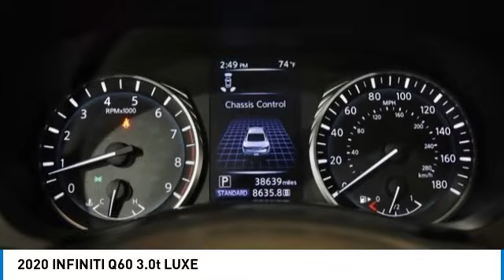2020 INFINITI Q60 PR3091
2020 INFINITI Q60 3.0t LUXE

2020 Q60 INFINITI 3.0t LUXE Majestic White 13 Speakers, 4-Wheel Disc Brakes, ABS brakes, Air Conditioning, Apple CarPlay/Android Auto, Around View Monitor w/Moving Object Detection, Auto-Dimming Outside Mirrors w/Reverse Tilt-Down, Auto-dimming Rear-View mirror, Automatic temperature control, Backup Collision Intervention, Blind Spot Warning, Compass, Delay-off headlights, Distance Control Assist, Driver vanity mirror, Driver's Seat Power Lumbar & Side Bolsters, Dual front impact airbags, Dual front side impact airbags, Dual-Occupant Memory System For Driver Seat, Edition 30 Front Door Aluminum Kick Plates, Edition 30 Package, Edition 30 Package (K11), Front & Rear Sonar System, Front anti-roll bar, Front fog lights, Fully automatic headlights, Garage door transmitter: HomeLink, Heated door mirrors, Heated Front Seats, Heated Steering Wheel, Illuminated Kick Plate w/Edition 30, Intelligent Cruise Control w/Full Speed Range, Leather Shift Knob, Leather steering wheel, Leatherette Seating Surfaces, Literature Kit, Low tire pressure warning, Navigation System, Occupant sensing airbag, Outside temperature display, Overhead airbag, Overhead console, Panic alarm, Power moonroof, Power passenger seat, Power Tilt & Telescopic Steering Column w/Memory, Radio data system, Radio: AM/FM HD Radio, Rain-Sensing Front Windshield Wipers, Rear anti-roll bar, Rear window defroster, Remote Engine Start System, Remote keyless entry, Security system, Speed-Sensitive Wipers, Steering wheel mounted audio controls, Tachometer, Telescoping steering wheel, Trip computer, Turn signal indicator mirrors, Variably intermittent wipers, Wheels: 19' Unique Dark Color Aluminum-Alloy, WiFi Hotspot.brbr19/27 City/Highway MPGbrOur Family, serving your Family the ultimate automotive experience. You can also reach INFINITI of Hoffman Estates any time by filling out our contact form or calling us. The entire staff at INFINITI of Hoffman Estates looks forward to serving you! Online price does not include sales tax, title, doc, or any installed hard adds or dealer accessories and New Car Online Price includes applicable Manufacturer rebates. Because of the high demand for used/new car inventory please call for availability. The vehicle may show on the website and not be in stock . The value of used vehicles varies with mileage, usage and condition. Book values should be considered estimates only.